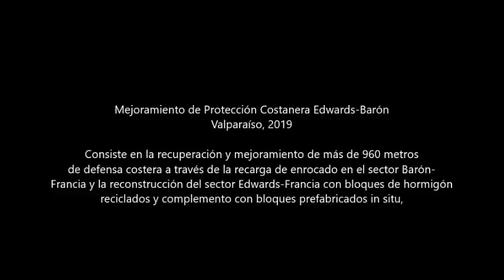Mejoramiento de Protección Costera Edwards Barón, en Valparaíso La obra con